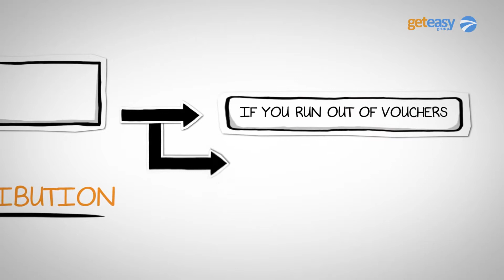Pleimo - GetMusic REGISTRATION JOIN NOW - Rob Buser 001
SKYPE CONNECT A.S.A.P. : rob.buser ...TAKE ACTION NOW...
- We will help you IN right away with a TOP SPOT!

Get Easy is a BINARY SYSTEM FILLING UP VERY VERY QUICKLY WORLD WIDE
Rob Buser tel. (24/7): 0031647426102

- We are looking for Early Adopters and Network Builders NOW!

- Pleimo GetEasy Group WorldWide TopTeam (Oproep) Message:
WE ARE LOOKING FOR SOME TOP LEADERS IN/OFF SPAIN, MEXICO, SOUTH AMERICA AND PORTUGAL to join our huge on-line Pleimo and GetEasy success formula.

(Wij zoeken een aantal Netwerk Top Leiders die de Spaanse of Portugese taal beheersen die deel willen nemen in onze sucCes formule)

skype connect a.s.a.p.
(skype name): rob.buser ...TAKE ACTION NOW...
Rob Buser
Pleimo and GetEasy worlswide TopTeam Leader

To Join our Pleimo GetEasy WorldWide Top Team NOW ALSO make contact please so we can truly help you:
Rob Buser
GetEasyGroup Worldwide Top Team Leader
SKYPE CONNECT: rob.buser ...TAKE ACTION NOW...

JOIN NOW ! - Get Easy is a BINARY SYSTEM FILLING UP VERY VERY QUICKLY WORLD WIDE (CLICK HERE)